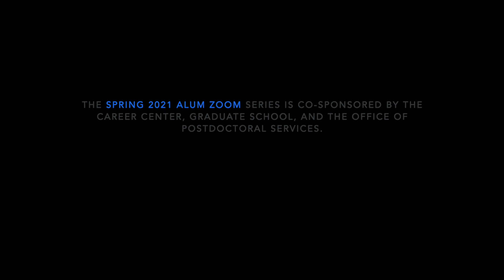21 05 21 Alum Zoom with Mike Jenista, PhD, Senior Analytics Software Tester, SAS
This week, our guest is Mike Jenista, PhD '10 (Mathematics), Senior Analytics Software Tester at SAS Institute. He began his career at SAS as a Junior Software Tester and was promoted to his current position in 2018.

5 Questions:
1.  Can you tell us about your background?
2.  How did you get your job?
3.  What's a typical day like at your organization (pre- and post-COVID)?
4.  What can postdocs and students who would like to work in this field(or explore it further) do to prepare?
5.  What is the employment outlook for this field, given the COVID crisis?(please note that the answer to this question may be "we don't know yet")